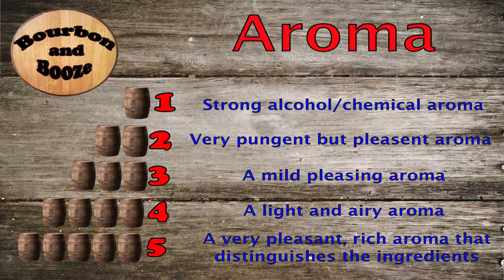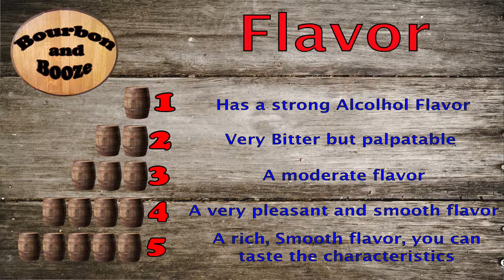55 Fireside Colorado Bourbon